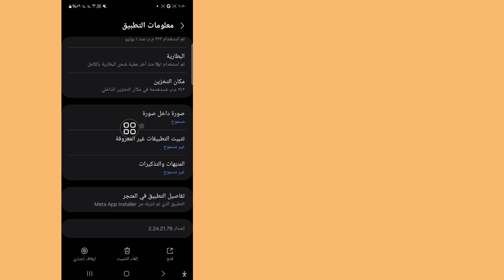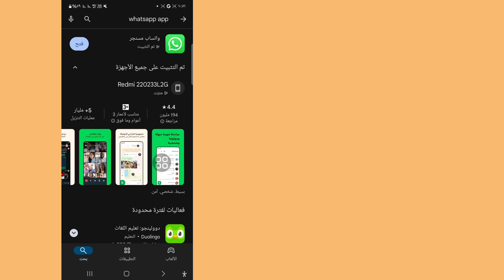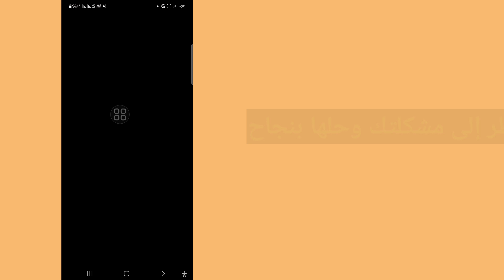كيفية إصلاح مشكلة عدم توفر مكالمات واتساب | حل مشكلة عدم توفر مكالمات واتساب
مرحبًا يا رفاق،

هنا في هذا الفيديو سأعرض عليكم (كيفية إصلاح مشكلة عدم توفر مكالمات واتساب) استمروا في مشاهدة الفيديو حتى النهاية، إنه طريقة بسيطة وسهلة للغاية

إذا كان لديك أي طلبات تعليمية، فأخبرني في التعليق! سأفعل ذلك من أجلك في غضون يوم واحد.

❤️... شكرًا للمشاهدة..